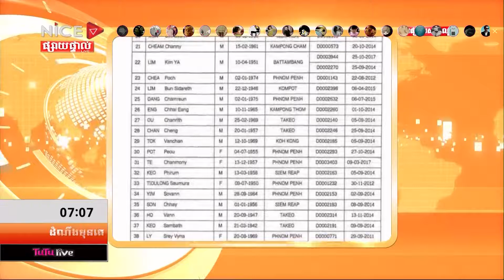ក្រសួងការបរទេសកម្ពុជា លុបទិដ្ឋាការការទូតមន្ត្រី៥៦នាក់ របស់CNRP